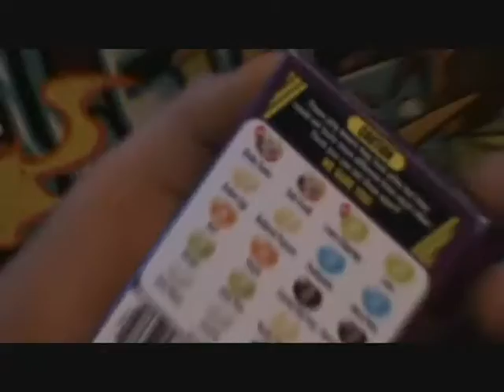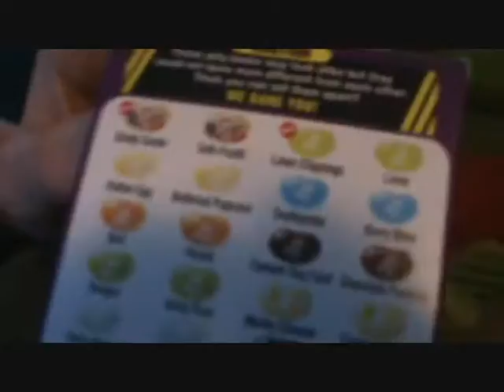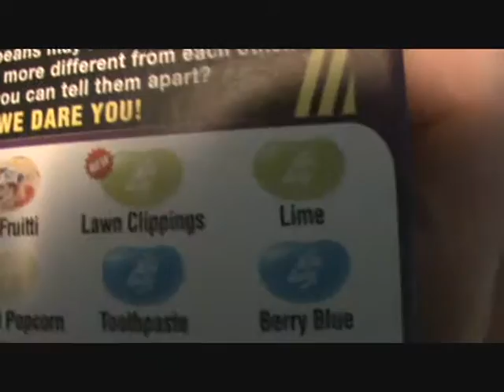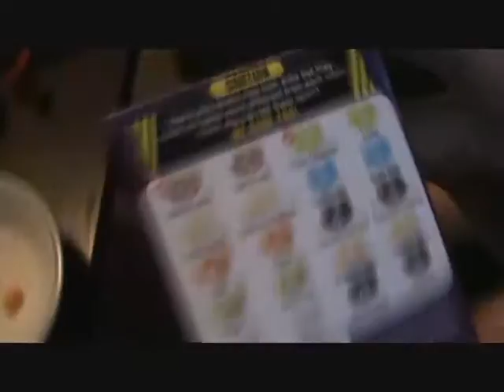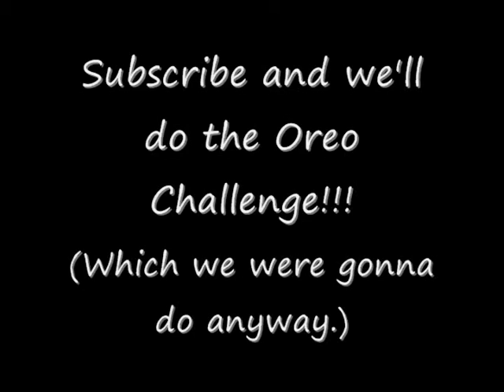Bean Boozled Challenge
Me and Jordan did the Bean Boozled Challenge today!  It was absolutely disgusting but we did it for our wonderful fans!  We also did something very nasty at the end which may or may not (the answer is may) have something to do with eating a bunch of jelly beans.  Watch and find out...